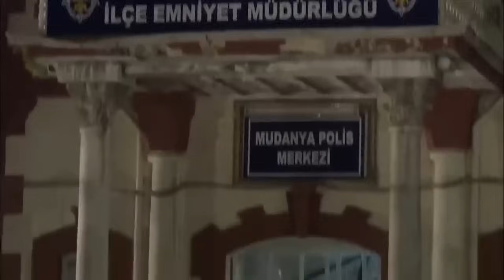Historia de Amor 🔥 - El Pañuelo Rojo | Audio Español | Al Yazmalım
Mientras İlyas y Asiye discuten sobre el accidente, no pueden admitir que se enamoraron a primera vista. Asiye huye, İlyas persigue... Después de un tiempo, Asiye ya no huye. İlyas lo coloca detrás del motor. Ambos abandonaron sus hogares. Y deciden ir a donde los lleve el viento.

El Pañuelo Rojo

Directora: Ali Bilgin

Emitir:

Asiye: Özge Özpirinçci
İlyas: Seçkin Özdemir
Cemşit: Barış Falay
Ayça: Nesrin Cavadzade
Salih: Orhan Alkaya
Tahir: Saygın Soysal